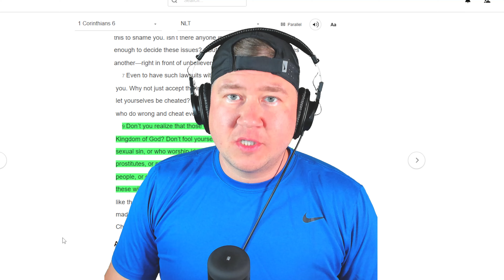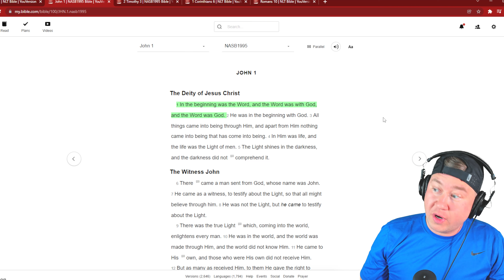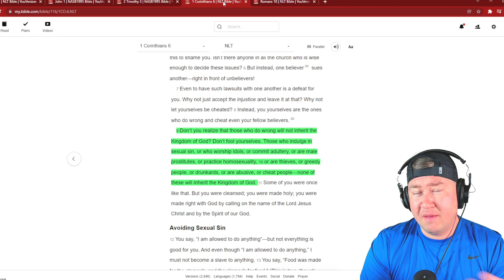ELON MUSK ACCEPTS JESUS?! @The Babylon Bee asking him to come to the family. | Pastor Joshua Reacts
Elon Musk sat down with The Babylon Bee. In this video, I react to a part of the interview where they ask him if he wants to be saved.